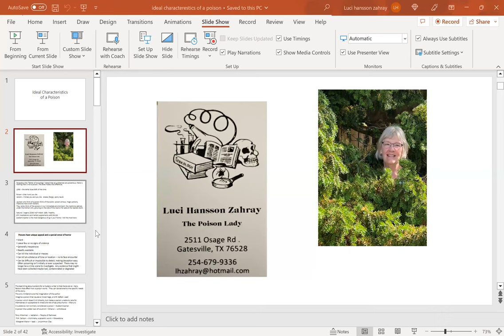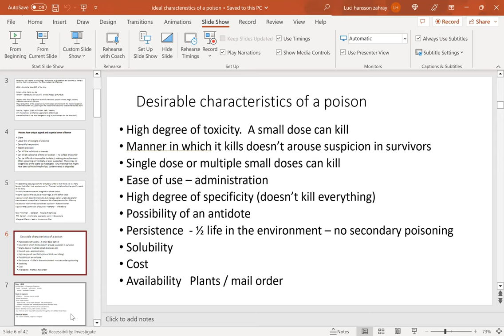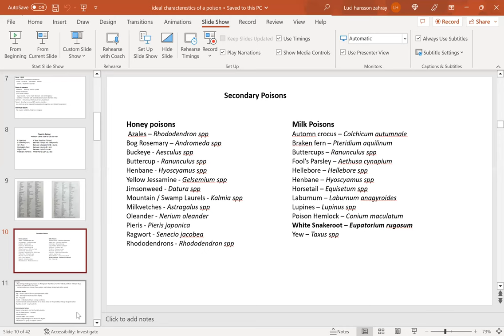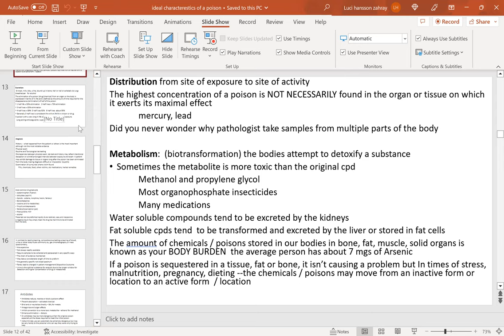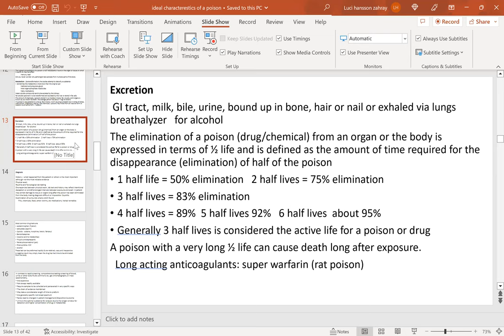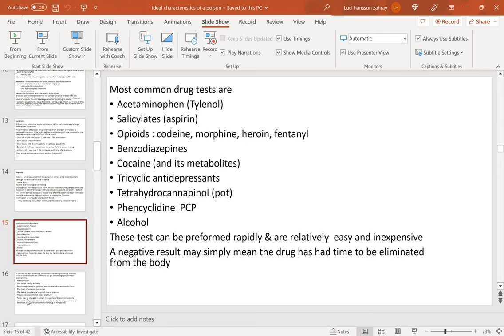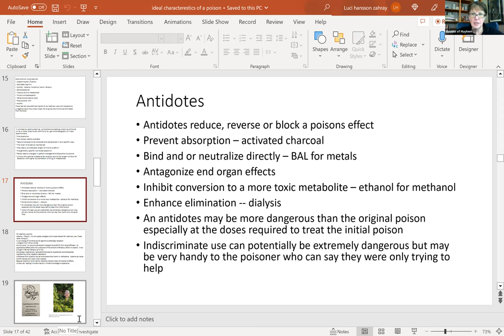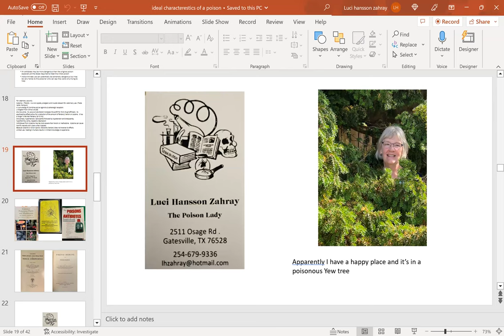Luci Zahray, The Poison Lady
Mavens of Mayhem, the Upper Hudson chapter of Sisters in Crime

The Mavens of Mayhem are thrilled to host Luci Zahray aka The Poison Lady. Luci  will talk about…poisons.
Luci Zahray is a retired pharmacist with a master’s degree in toxicology from Texas A&M. She has two great passions in life: poisons and mysteries, though she’s never poisoned anyone or tried to write a mystery.

She was born and raised in Texas, becoming a hospital pharmacist in 1982 after graduating from the University of Houston. But in 1990, she moved to Michigan. Away from family, “totally traumatized,” and unaccustomed to the climate, she threw herself into reading mysteries, which had been a singular hobby for her since her grandmother gave her a Sherlock Holmes book for her 11th birthday.  (Taken from The Daily Beast)

Over the years, mystery writers throughout North America have sought help from Luci on poisoning their fictional characters. She has generously given her time and expertise. Thank you, Luci!!